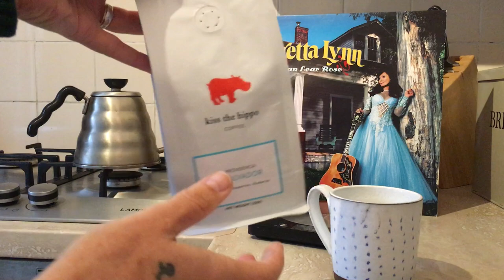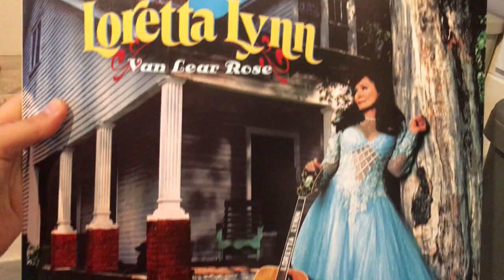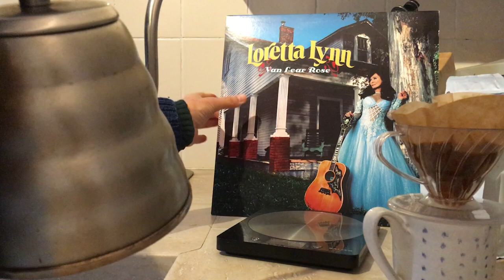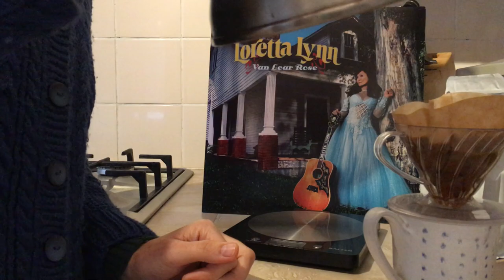Third Man Records + Kiss The Hippo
This Monday morning’s Music + Coffee combo.

On my first trip to Nashville, TN, I visited @OfficialTMR (Third Man Records) having heard so much about it. It's super stylish and has some great old recording paraphernalia such as a recording booth in which I cut a cover of 'I'm So Lonesome I Could Cry' by Hank Williams. There's also record shop there that houses all their own releases and I was drawn to this one by Loretta, who I've always been a fan of, but just look at that cover - how could I not go for it! The production by Jack White is grungy and cool and Loretta sounds her dynamite, passionate, potent self, regardless of the fact she was in her 80's when she recorded this - what a legend!

I've not tried 'Kiss the Hippo' before but this roast from El Salvador is so good! The company are really ethical (but of course) and these beans were grown by Thelma de Gutierrez who comes from a long line of producers. This 'honey' process involves removing the skin of the coffee cherry but keeping the fruit on the bean then leaving it to dry in the sun. Flavours are honeysuckle, raspberries and blueberries. Yum!

Emily x

The new album "A Dark Murmuration of Words" is out now